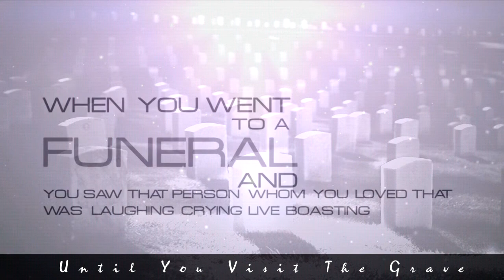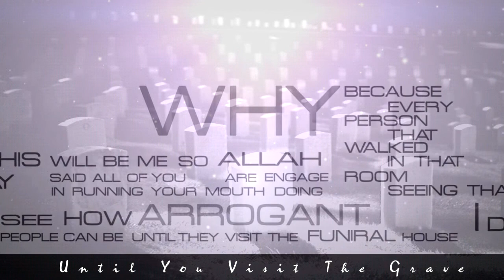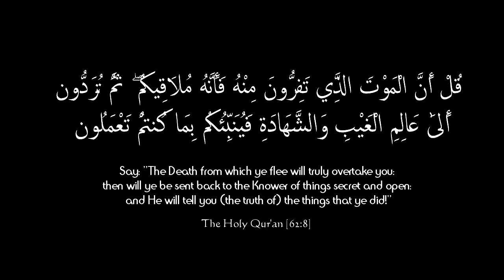Emotional Reminder - Until You Visit The Grave | by Khalid Yassin ᴴᴰ